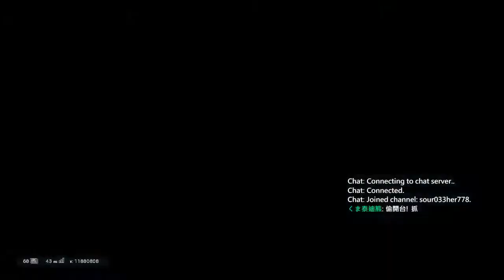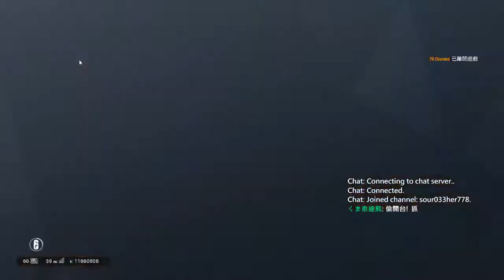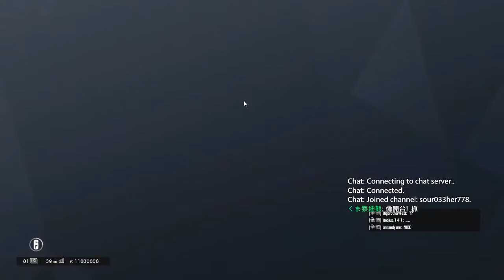多多R6精華《虹彩六號：圍攻行動》車子就是拿來掃描的！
《虹彩六號：圍攻行動》20180515 日常搞笑